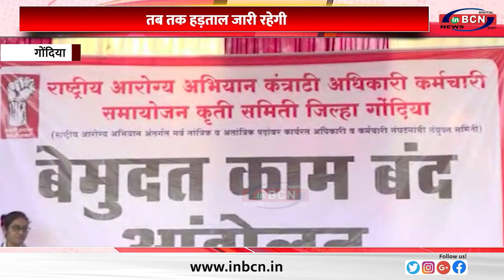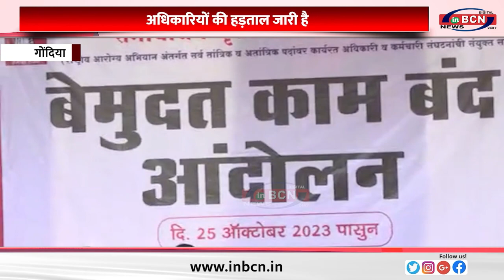सरकार कोई निर्णय नहीं लेती तब तक हड़ताल पर रहेंगे ... INBCN NEWS